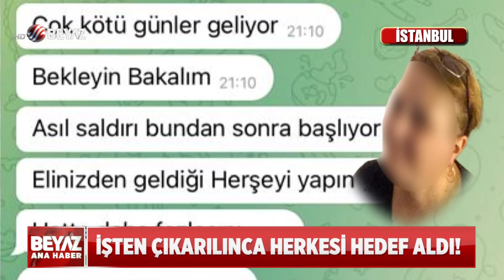YÖNETİCİLERİNE MUSALLAT OLDU!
İstanbul'da işten çıkarılınca şirket yöneticilerinin ve çocuklarının fotoğraflarını eskort sitelerinde paylaştığı iddia edilen Havva Gülşen'in (40) bu sefer de tehdit ettiği bir sağlık şirketinin yöneticisi Tuğçe Özant'ın evine silahlı saldırı düzenlettirdiği öne sürüldü. Gülşen'in saldırıdan yarım saat önce kendisine "Çok kötü günler geliyor, bekleyin bakalım. Asıl saldırı bundan sonra başlıyor" şeklinde mesaj attığını iddia eden Özant, "Artık devlet büyüklerimizden yardım istiyoruz" dedi.